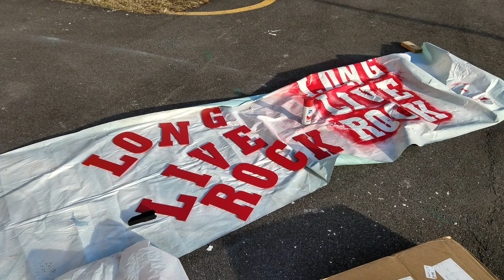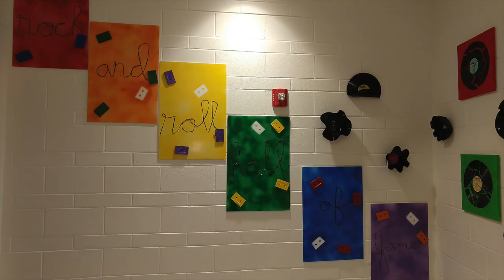RNR 30 Decorative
Decorations complete the set.

Excerpts from the decorative team's efforts for RNR XXX at Severna Park High School. Throughout the build the fine arts work is a closely held secret, even from the cast. Often the first time the cast sees the final set decorations are when the curtain parts on opening night.

This year we invited the band and cast to help contribute to the decorations by painting custom canvases inspired by Hall of Fame artists.